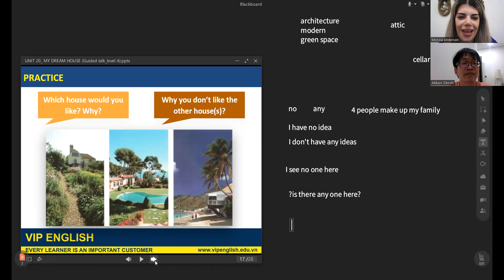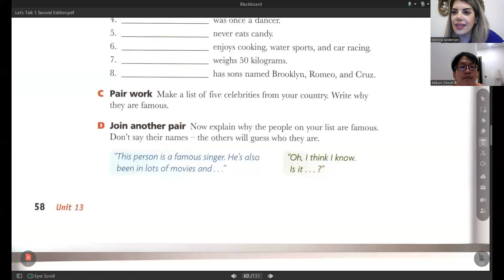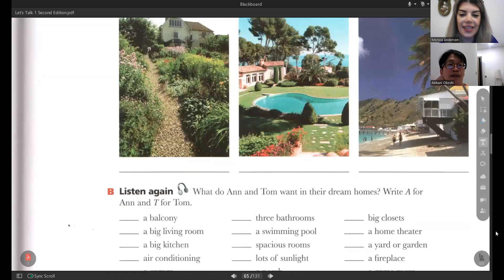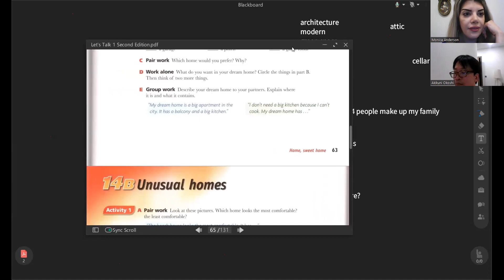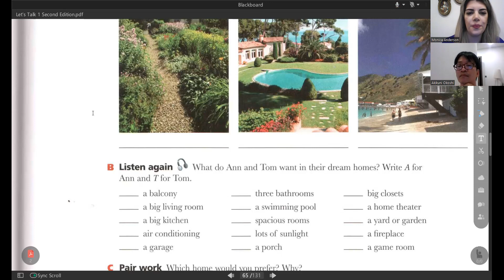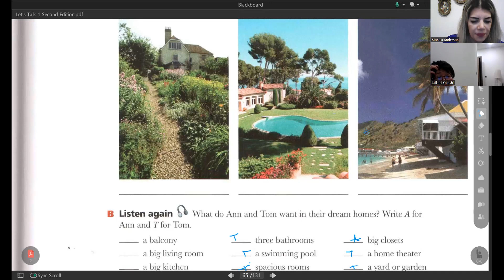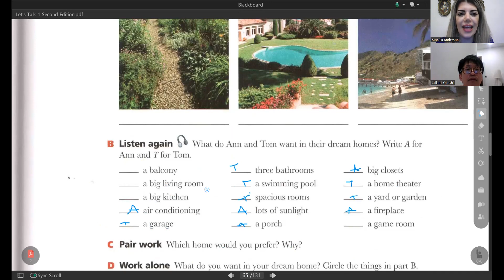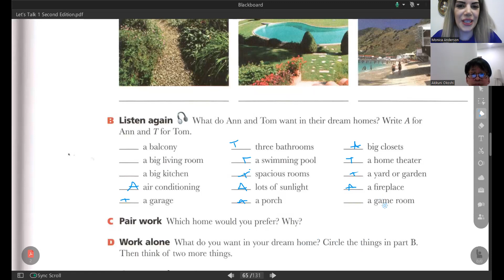Class recording Okushi Oct17 p2